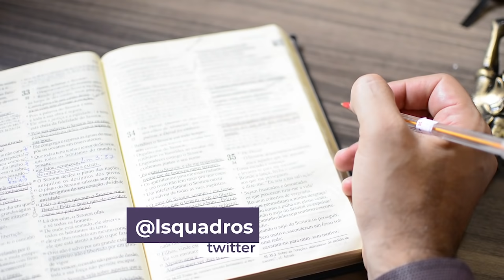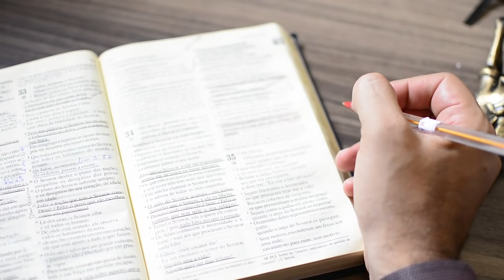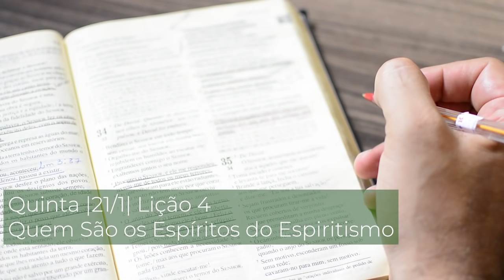Quinta |21/1| Quem São os Espíritos do Espiritismo - Lição 4 - Leandro Quadros - Lições da Bíblia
Forte abraço!

Leandro Quadros
apologética
Bíblia
Adventista
Quinta |21/1| Quem São os Espíritos do Espiritismo - Lição 4